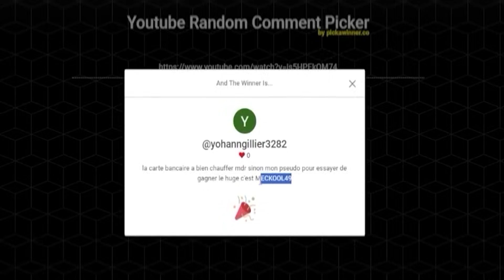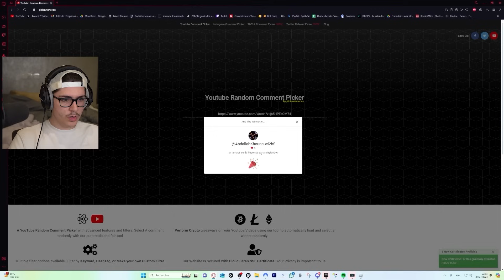BOB L'ÉPONGE est Arrivé sur Pet Simulator 99 !